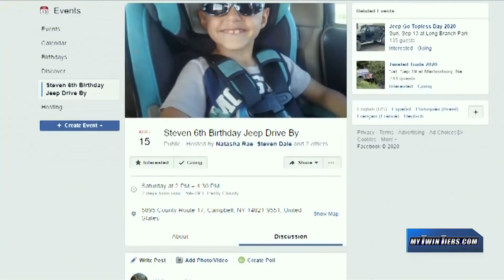Birthday Drive-by for Campbell boy